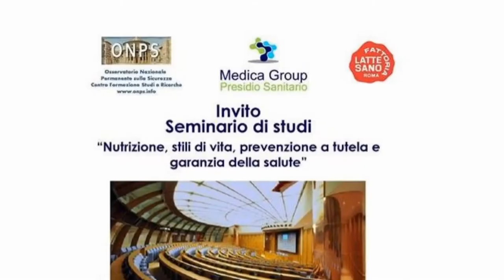Marco Lorenzoni - Nutrizione, stili di vita, prevenzione a tutela e garanzia della salute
Registrazione effettuata da Liberi.tv il 15 dicembre 2017 a Roma presso la Sala dei Gruppi consiliari della Camere dei Deputati

Seminario "Nutrizione, stili di vita, prevenzione a tutela e garanzia della salute"

Intervista di Camilla Nata al Dott. Marco Lorenzoni, direttore generale Fattoria Latte Sano, intervenuto come relatore su "Etichettature nei prodotti lattiero caseari e derivati"